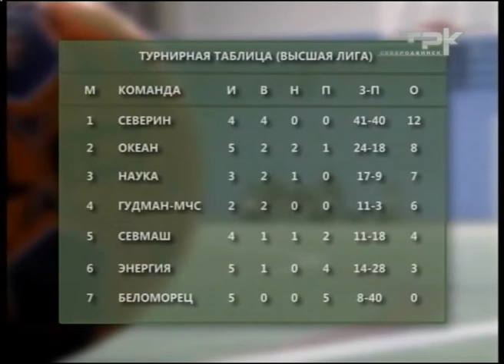6 ТУР ЧЕМПИОНАТА ГОРОДА ПО МИНИ-ФУТБОЛУ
6 ТУР ЧЕМПИОНАТА ГОРОДА  ПО МИНИ-ФУТБОЛУ